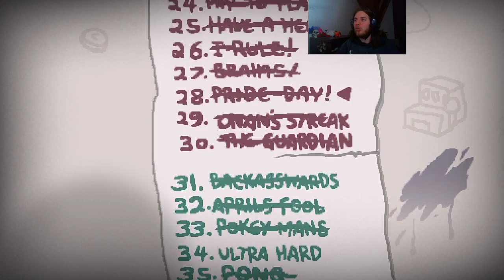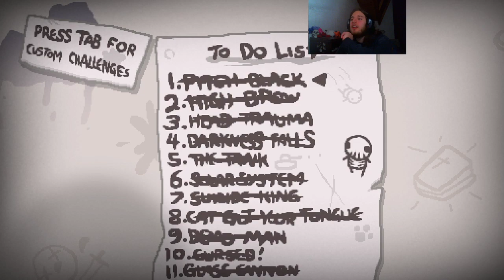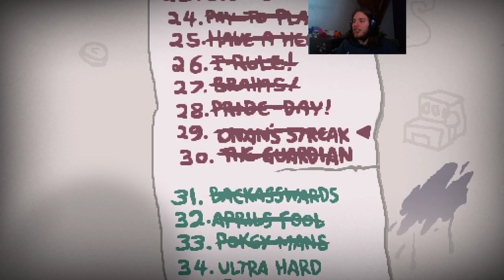Consiste en darle a la R